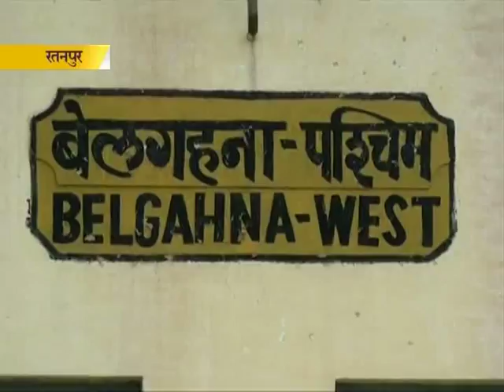BELGAHANA RAILWAY CROSSING